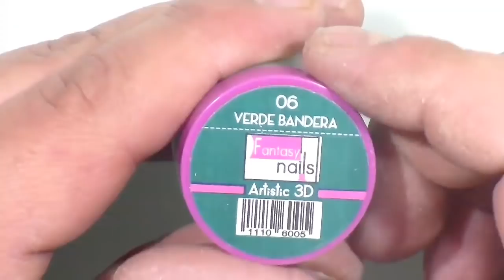uñas babybomer militar